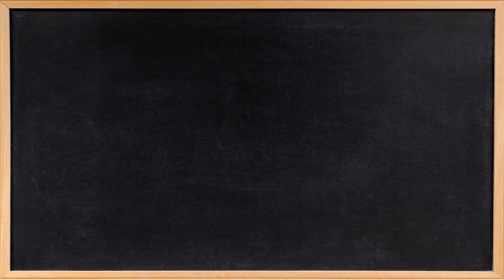Tyrese Proctor breaks down his film with Mike Schmitz | NBA on ESPN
Tyrese Proctor sits down with Mike Schmitz to breakdown his film.

0:00 Difference playing in America vs. Australia
1:20 Thoughts on Josh Giddey
1:48 Passing ability
3:53 Playing off the catch
6:40 Studying Chris Paul
7:02 Ball screen reads
14:05 Attacking switches
15:32 Finishing in traffic
17:27 On ball defense
19:15 Chasing shooters
20:02 Off ball awareness